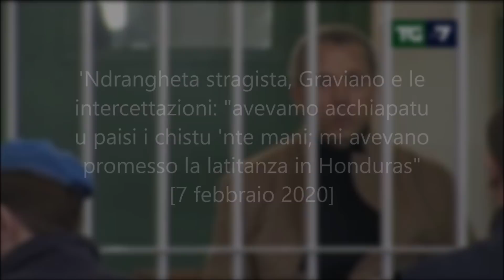Graviano: "avevamo acchiapatu u paisi i chistu 'nte mani; mi avevano promesso latitanza in Honduras"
Graviano e le intercettazioni: "avevamo acchiapatu u paisi i chistu 'nte mani; mi avevano promesso la latitanza in Honduras"

In attesa di conoscere se sul punto Graviano parlerà nella prossima udienza (prevista il 14 febbraio prossimo, ndr) restano ancora altre "rivelazioni" del capomafia siciliano.
Ed uno dei momenti più difficili è stato quando è stato chiamato a dare una spiegazione ad un altro passaggio di intercettazioni. Cosa voleva dire con l'affermazione "quando lui si è ritrovato ad avere, grazie a diversi... un partito così nel ’94... si è ubriacato. Perché lui dice 'Non posso dividere quello che ho con chi mi ha aiutato'. Pigliò le distanze e ha fatto il traditore..."? Perché Berlusconi aveva tradito?
Seppur in maniera vaga Graviano ha provato a dare una risposta. Circondato dai documenti ed appunti ha iniziato a fare un elenco: "Con Adinolfi si parla di politica, lui è anche un appassionato di queste cose. Poi si parla di Berlusconi, della Lega, dei fascisti, che io sono contro i fascisti. Ho sempre votato democrazia cristiana. Si parla di Contorno e De Gennaro, e questo dovessero indagare pure, e si parla di Dell'Utri". Ma il discorso è poi arrivato al nodo 41 bis e all'ergastolo, evidenziando anche la recente valutazione della Corte di Strasburgo e della Corte Costituzionale: “Sono state fatte leggi incostituzionali, perché la Corte costituzionale li sta dichiarando incostituzionali… Le leggi fatte per non farci uscire dal carcere…”. Quindi è tornato sulla domanda del pm: "Nel 2001 veniva rinnovato e poi è diventato legge con il governo Berlusconi. Venne in Sicilia e disse che era una cosa disumana, salvo poi fare leggi incostituzionali come ora sta venendo fuori. Si parlava di abolire l’ergastolo con il nuovo codice penale. Ma Berlusconi - ha proseguito Graviano - chiese di non inserire coloro che erano stati coinvolti nelle stragi. Lì ho avuto conferma che era tutto finito. Questo mi ha dato conferma che ha fatto parte del mio arresto ed ecco perché ho definito Berlusconi un traditore".
Ma ci sarebbe stato anche altro perché per diversi anni anche tra gli ergastolani ci si chiedeva come risolvere la questione: "C’era uno ora all’ergastolo che aveva rapporti con Angelino Alfano, io gli dicevo 'perché non lo diciamo a lui, chiediamogli perché a noi ci trattano così'. Nemmeno la luce del sole possiamo vedere quando passeggiamo, nei materassi abbiamo la muffa, con gli avvocati possiamo parlare solo 10 minuti ma quanto possono bastare? Quante patologie a causa di questo regime, ho scritto anche alla ministra Lorenzin (e sul punto in aula ha anche detto di aver fatto una raccomandata con ricevuta di ritorno ma il documento sarebbe andato perduto, ndr), dicendo di rispettare i patti presi con mio nonno. Tutto è per non fare uscire me dal carcere per questa faccenda dei soldi, di cui a me comunque non importa niente perché io voglio solo rispettare la parola data a mio nonno".
Ed è a quel punto che "Madre natura" ha lanciato un nuovo messaggio ai suoi interlocutori esterni: "Io qui non sto facendo niente, sto solo dicendo qualcosa, ma posso dire ancora tante altre cose. Io non voglio né soldi né altro. Ho solo dato confidenza a un carissimo amico. Ma se sentissi tutte le intercettazioni potrei dire tanto altro".
E dopo un po' ha aggiunto: "Io sto dando degli elementi, se volete indagare indagate, io mi sono fatto 26 anni di carcere già e me li sto facendo con dignità, io sono in area riservata senza coperte a congelare, non ho mai avuto timore degli uomini, solo di Dio, mi sta bene il carcere, siamo di passaggio in questo mondo. Tutti eroi sono in Italia…vediamo se sono eroi oppure arrivisti".